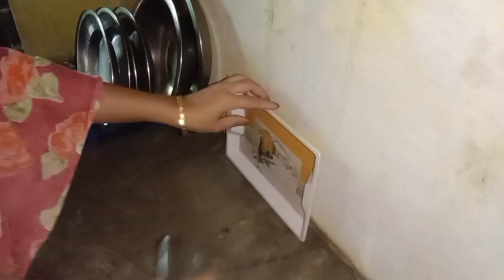😢 আমাকে কাঁদিয়ে এই পৃথিবী ছেড়ে চলে গেল ।। Assam Village Lifestyle ll